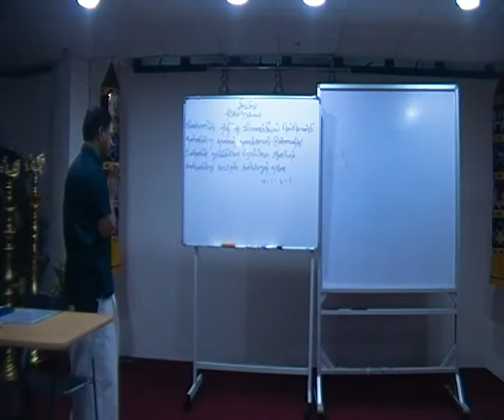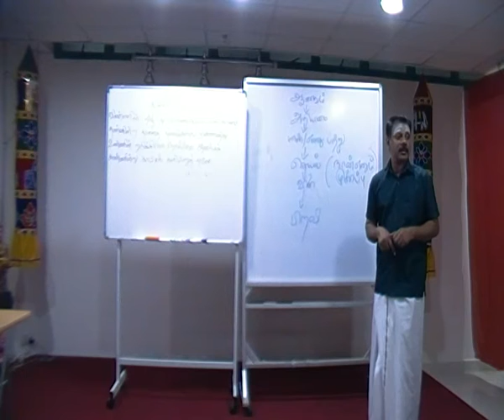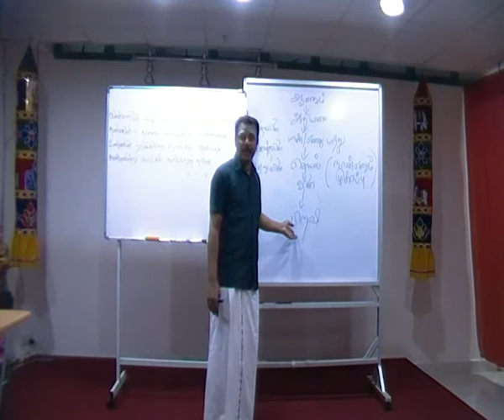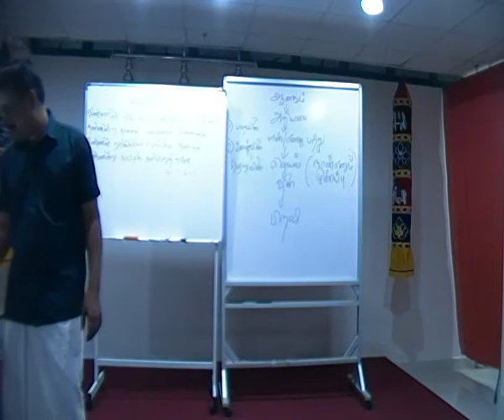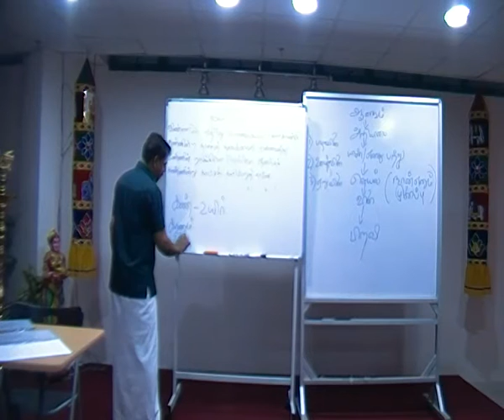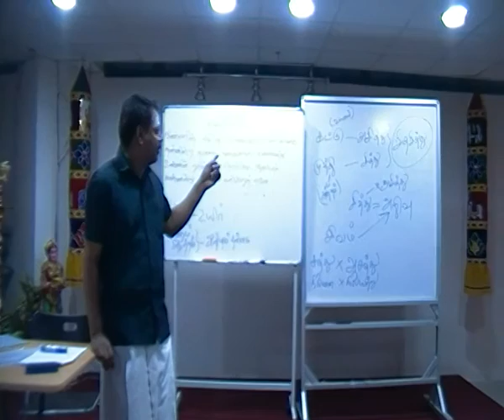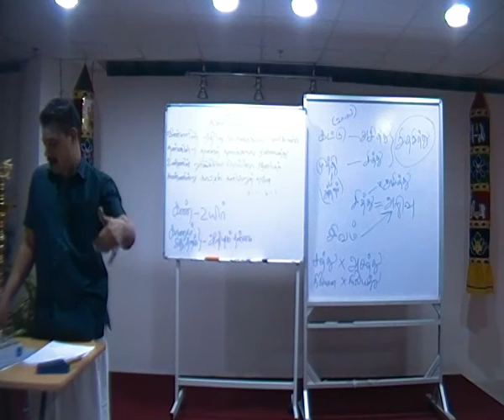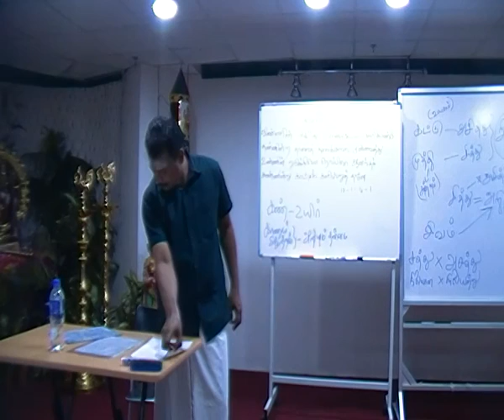Saiva Siddhantham 2016 - Thiruvarutpayan Lesson 5 Part 1 - 4th June 2016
Saiva Siddhantham Thiruvarutpayan lessons are conducted at Sri Darma Muneeswaran Temple Singapore on Saturday evenings from 6pm to 7.30pm. The next class will be held on Saturday, 11th June 2016.

Lessons conducted by Saiva Kuravar Mr Sendhil Coumarane. The lessons are organised and arranged by Singapore Saiva Siddhantha Sangam with the kind support of Sri Darma Muneeswaran Temple Singapore.

Sivaaya Nama!